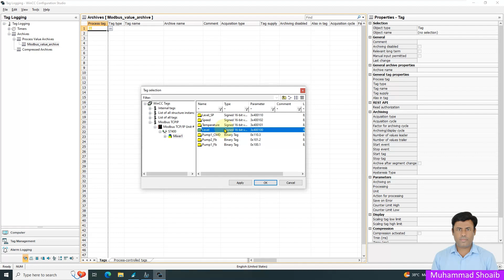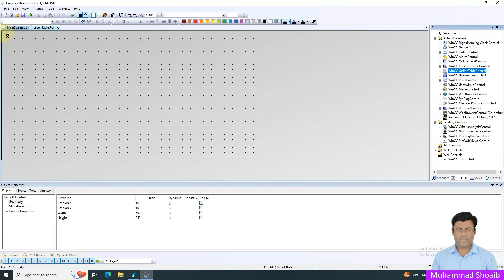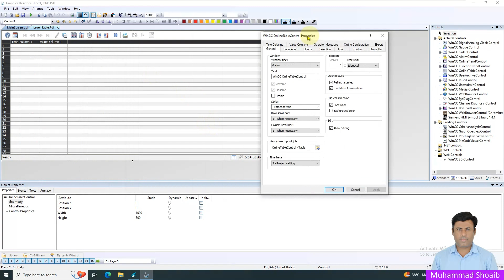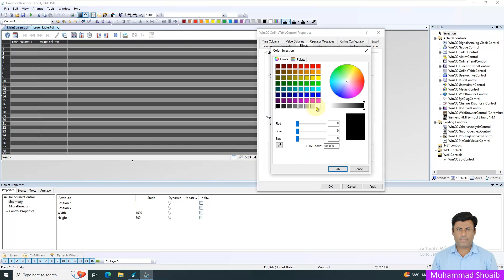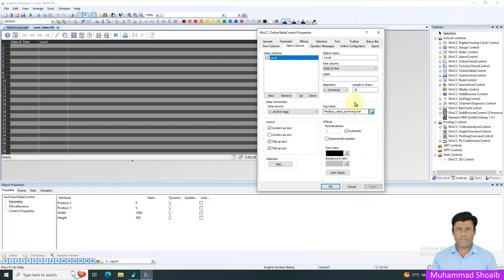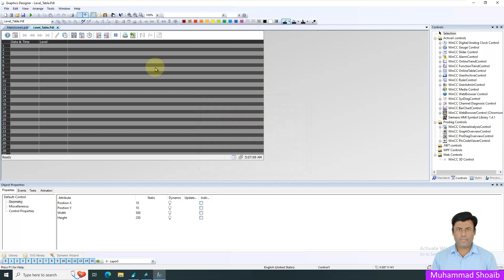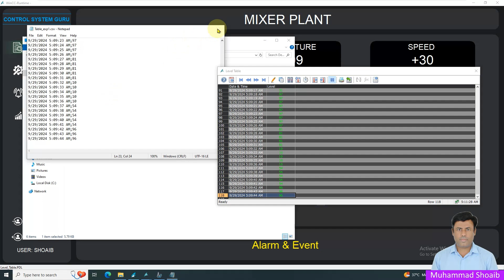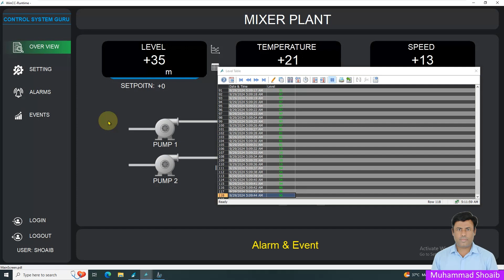19- WinCC v8.0: Step-by-Step Tutorial for Beginners on Configuring Online Table Control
Welcome to Control System Guru Channel ! In this tutorial, we will guide you through the process of configuring the Online Table Control in Siemens WinCC v8.0. This step-by-step guide is perfect for beginners who want to learn how to effectively display and manage data in table format for monitoring and analysis.

What You Will Learn:
Understanding the Online Table Control interface
Step-by-step setup of the Online Table Control
How to bind data to the table
Configuring properties and settings for optimal display
Tips for effective data management and analysis

Whether you’re new to WinCC or looking to enhance your skills, this tutorial will provide you with the knowledge you need to utilize Online Table Control effectively.